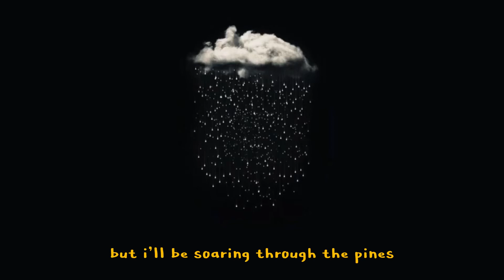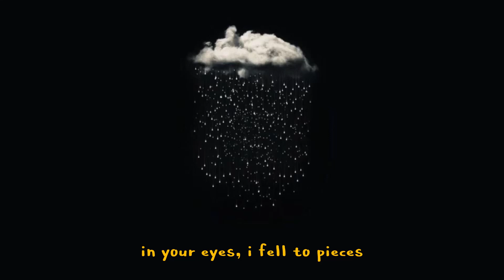goldie - pacific day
hey! really proud of this one, thank you for listening! i think i’m getting better at making instrumentals! v excited:•)))
i’d use earbuds to really catch all those bloopy sounds

goldie by pacific day (me!)